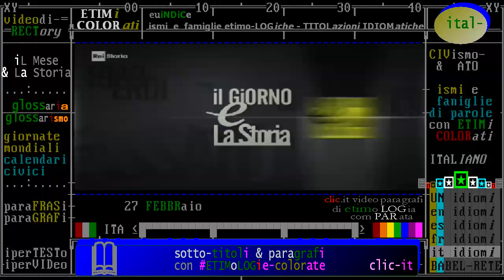anniversari "fatti storici" accaduti il 27 febbraio - TIMELINE de "iL Mese & La Storia"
- Civismo & ATO

1) 2018 introduzione: Oggi è il 27 FEBBRAIO -Accadde questo Mese /da "iL Giorno e La Storia" Rai Storia
2) anniversari "fatti storici" accaduti il 27 febbraio - TIMELINE de "iL Mese & La Storia"
3) "nati e morti il 27 febbraio" biografie di personaggi storici, da Rai storia Accadde  -

§.2/- commento "iL Fatto del Giorno" raistoria Accadde ** 27 febbraio **

== TIMELINE CON DATA DECRESCENTE ==

- 27/02/1991 - Conclusa l`operazione Desert Storm. - Guerra del Golfo. Il Presidente Americano G.H Bush annuncia che il Kuwait è stato liberato. L’operazione Desert Storm è conclusa, e, con essa, anche la prima Guerra del Golfo, iniziata il 2 agosto del 1990.

- 27/02/1921 - Assassinato Spartaco Lavagnini. - Spartaco Lavagnini, militante socialista, viene ucciso, a Firenze, da una squadriglia fascista. Lavagnini, ferroviere, è un precursore della “svolta” comunista; quando i suoi assassini irrompono nel suo ufficio in via Taddea, Lavagnini sta lavorando al nuovo numero di “L’azione comunista”, il settimanale che ha fondato. A pochi giorni dalla sua uccisione, Antonio Gramsci lo ricorda così: "Spartaco Lavagnini, caduto come un capo, al suo posto di lavoro, ha forse giovato di più all'idea in cui credeva, ha forse insegnato maggiori cose al popolo con la sua morte, di quanto nessuno possa mai insegnare con la parola".

- 27/02/1844 - Duarte e l`indipendenza di Haiti. - Un movimento di sollevazione popolare guidato da Juan Pablo Duarte porta all’indipendenza della Repubblica Domenicana da Haiti. Da allora, il 27 febbraio nell’isola caraibica è giorno di Festa nazionale.